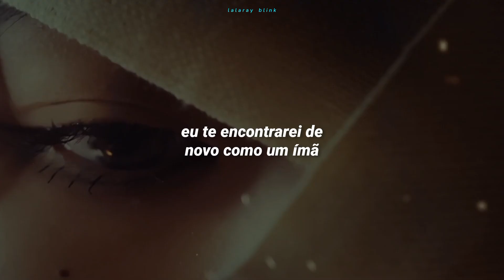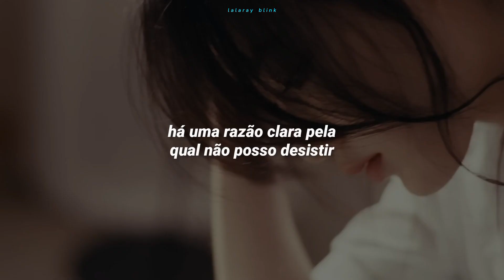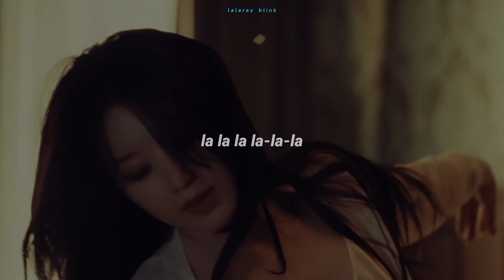(G)I-DLE ((여자)아이들) - REVENGE (TRADUÇÃO-LEGENDADO)